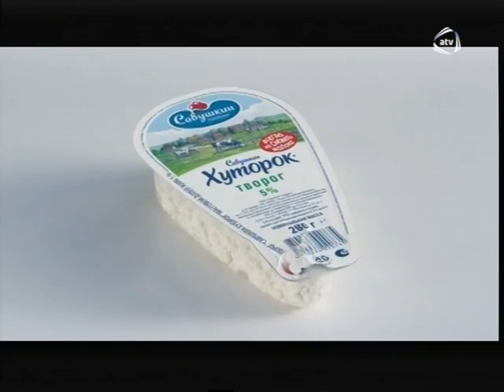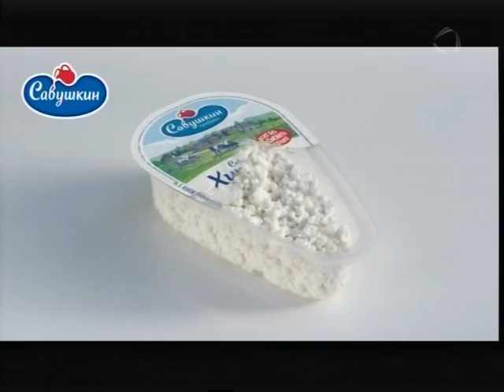Ruhumuzun yaşı - 3